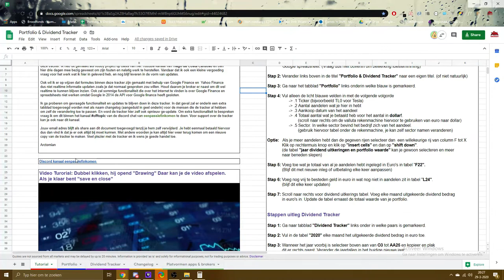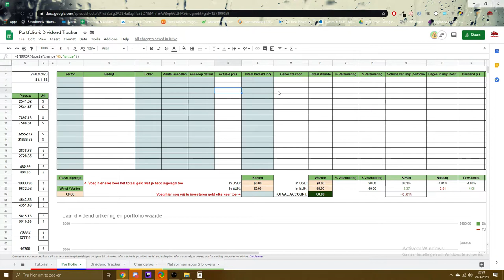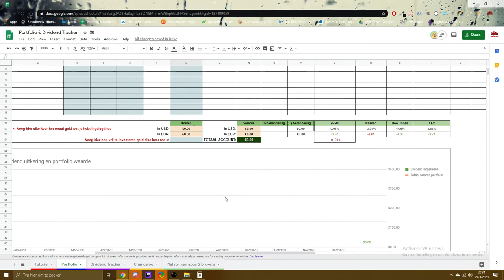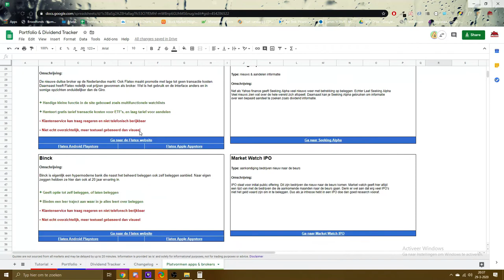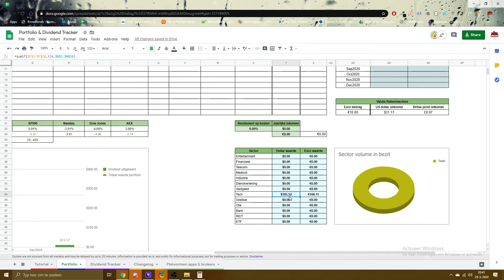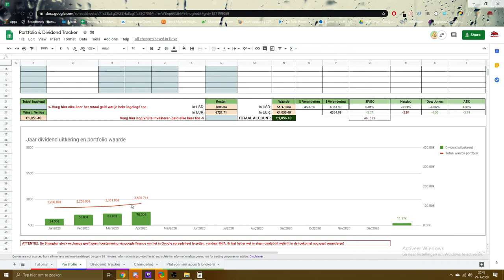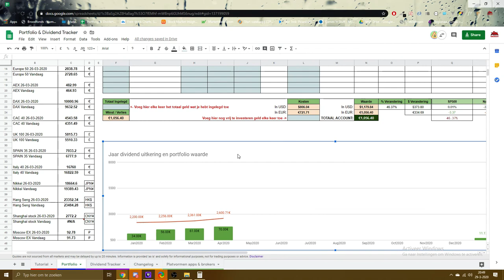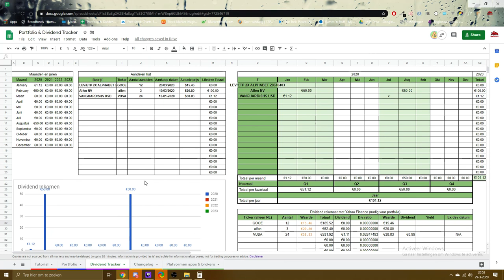Portfolio & Dividend Tracker voor beleggers (Nederlands)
Deze Portfolio & Dividend tracker is gemaakt in GoogleSpreadsheet
Met behulp van Google Finance & Yahoo Finance.

De bedoeling van deze tracker is om voor je eigen administratie je aandelen
en het uitgekeerde dividend hiervan bij te houden. Deze tracker is zoveel mogelijk geautomatiseerd en makkelijk in gebruik. Zo geeft deze onder anderen bijvoorbeeld de dividend prijs per aandeel, de yield en de Ex-dividend datum weer.

Om een kopie van deze tracker te kunnen krijgen vraag ik een eenmailig bedrag van 5 euro voor de tijd die ik er in heb gestoken om het te maken. En voor de nieuwe functionaliteit die ik wellicht in de toekomst toevoeg en natuurlijk de bug fixes die daar bij horen.

Om in contact met mij te komen om deze tracker van me te kunnen afnemen vraag ik je naar het discord kanaal te gaan van eenpassiefinkomen en in de offtopic kanaal naar mij te vragen of de @arctomian handel te gebruiken in chat.

Arctomian